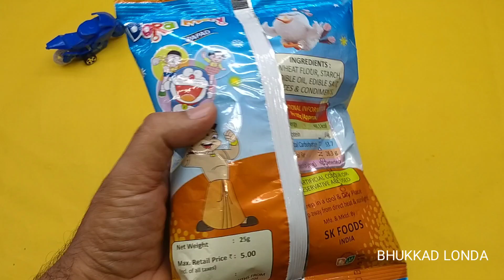Doraemon papad very tasty and only in 5 rupees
Doraemon papad very tasty and only in 5 rupeesp

Here I came with a new video

In today's video i show you very tasty papad snack
Hope you all enjoyed todays video😊

Do like my videos & share it